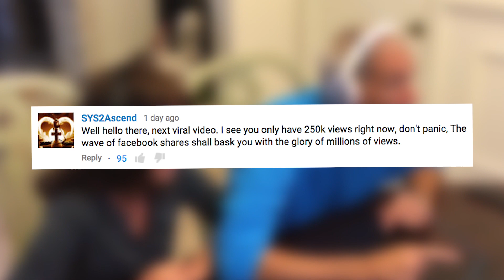Grandparents Find Out About New Baby Through the Whisper Challenge | What's Trending Now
This couple announced that they were pregnant in the cutest way possible: through a youtube challenge!